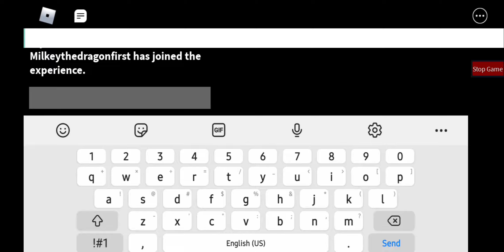Attempting to Escape My New Build Map "Baldi's Campsite" for the first time